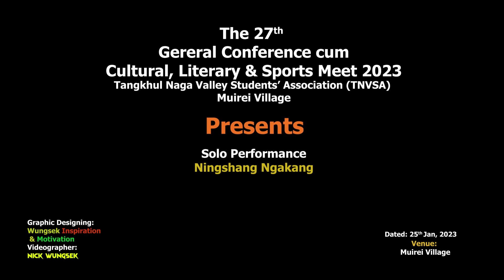Shaphaira Leikashi // Ningshang Ngakang / TNVSA Musical Night 2023 Muirei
Song title: Shaphaira Leikashi //
Artiste: Ningshang Ngakang
TNVSA Musical Night 2023
The 𝟐𝟕𝐭𝐡 𝐆𝐞𝐧𝐞𝐫𝐚𝐥 𝐂𝐨𝐧𝐟𝐞𝐫𝐞𝐧𝐜𝐞 𝐜𝐮𝐦
𝐂𝐮𝐥𝐭𝐮𝐫𝐚𝐥, 𝐋𝐢𝐭𝐞𝐫𝐚𝐫𝐲 & 𝐒𝐩𝐨𝐫𝐭𝐬 𝐌𝐞𝐞𝐭 𝟐𝟎𝟐𝟑 TNVSA 𝐚𝐭 𝐌𝐮𝐢𝐫𝐞𝐢...

Graphic Designing:
Wungsek Inspiration & Motivation
Videographer:
Wungsek Nick